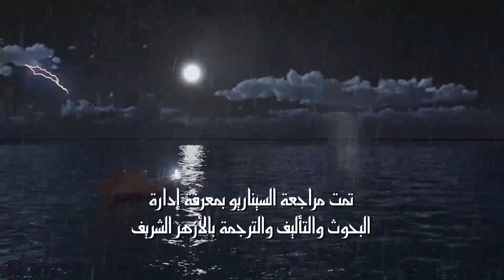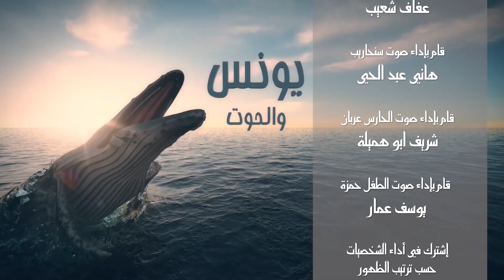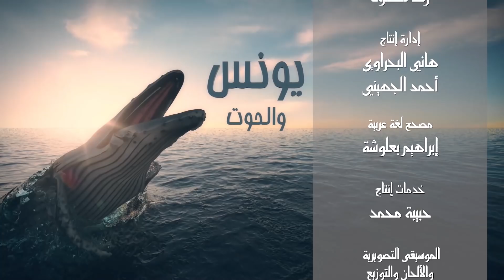مسلسل "يونس" عليه السلام الحلقة |Youns Episode |17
إنتاج : One Way Production ــ Cartoonile For Animation Production